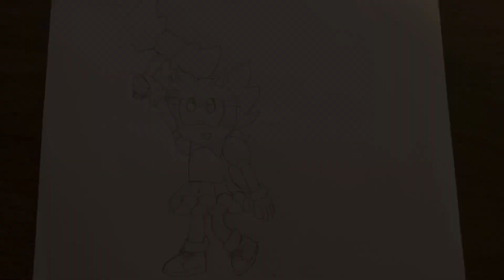I Draw Sonic Characters: Super Amy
Okay, so I was thinking about which Sonic character I should draw next for this little series. My initial plan was Nack the “character with too many alternate names” Weasel. But yesterday, my search results were showing thumbnails for Sonic Origins Plus, and it revealed that they gave Amy an official super form! After 30 years have passed since she made her video game debut in Sonic CD, she can FINALLY turn into SUPER AMY! So I decided to join in on the hype and draw Super Amy.

Sonic the Hedgehog series is a video game series that is created and owned by Sega. I do not own these characters, I am just a fan.